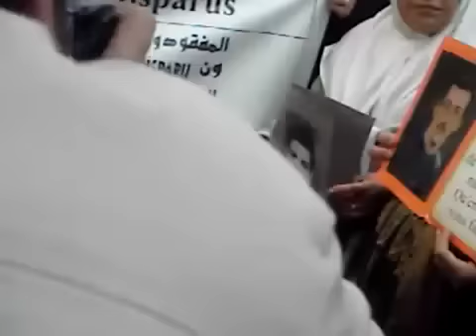URGENT...Maroc algerie sahara occidental rasd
policenet1
Commentaire sur votre vidéo : رسالة لكل صحراوي ..2..Maroc algerie rasd laayoune
urgent je demande de l aide a tous les marocain voir sur rubrique de recherche avec terme
(sahara occidental)les salopart dial polisariot rahoum dirou les video avec des monsenge sur le maroc et les info dial l algerie ou l espane ydirouh il faut mettre dialna comme titre sahara occidental marocian bache tedkhoule tema